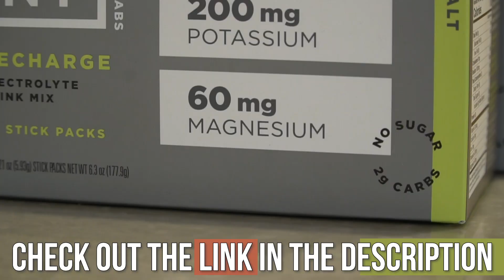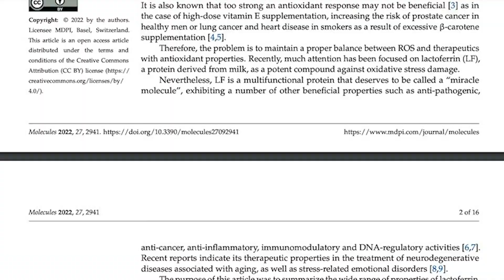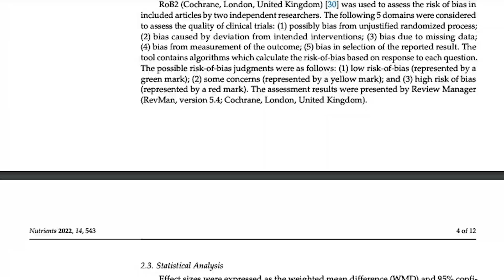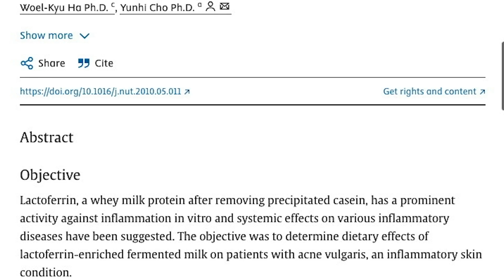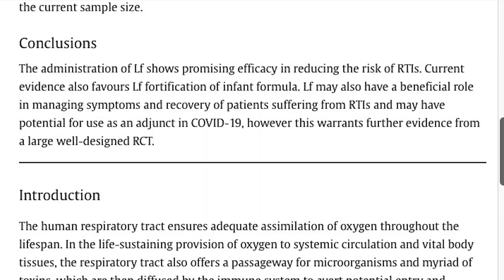I’ll Never Take Iron Supplements Again (why you should reconsider)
Stop Taking Iron Supplements, Take This Instead

References

Timestamps ⏱

0:00 - Intro
1:15 - Free Sample Flavors Pack of LMNT
2:12 - Iron & Lactoferrin
7:00 - How to Get Proper Amounts